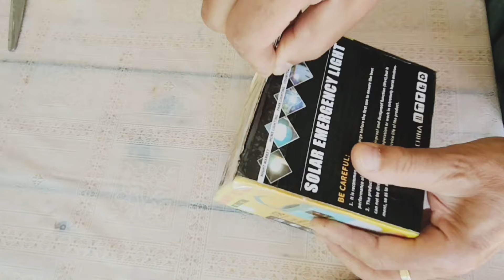손톱깍이 숨겨진 8가지 기능을 알면 생활에 너무 편해요, 8 hidden functions of nail clippers